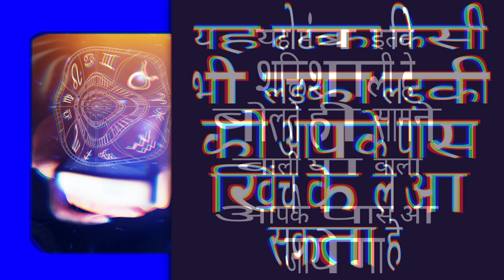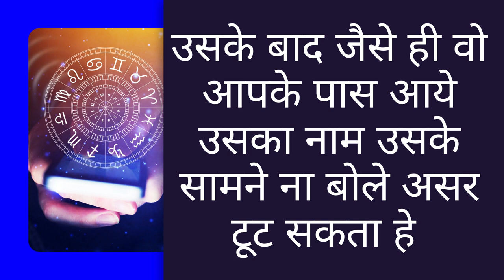यह चीज़ अपने जूते में रखो थका देगी आपसे यह काम करवा के पुरे दिन और रात